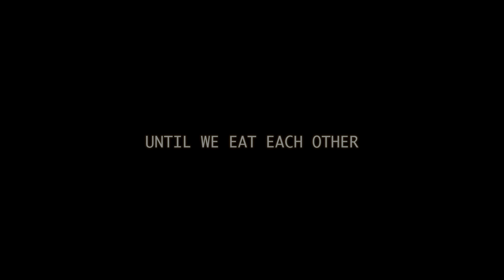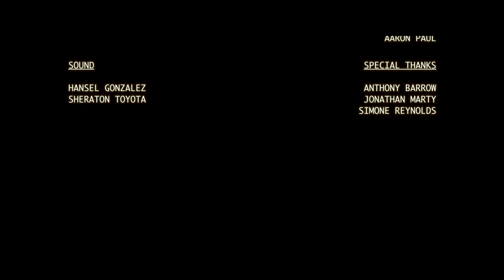Until We Eat Each Other - A Short Film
Filmed during the Actors & Writers Strike 2023.

We got bored. Then we got creative.

Written & Directed by Daniel Ezra

Geffri Maya
Daniel Ezra
Kevin Chandler

Produced by Darrin Lyons
Shot by Joshua Ehrhardt
Camera & Lighting by Robert Regpala and Donovan Norfleet
Original Score by Johan Macaraeg
Hair & Make Up by Ryan Burrell, Ashton Allen and Aaron Paul
Sound By Hansel Gonzalez and Sheraton Toyota

Special Thanks to Anthony Barrow, Jonathan Marty and Simone Reynolds.